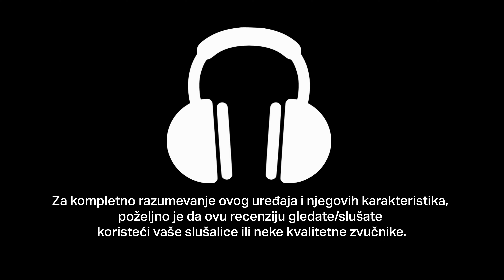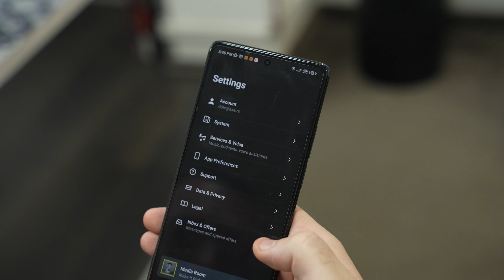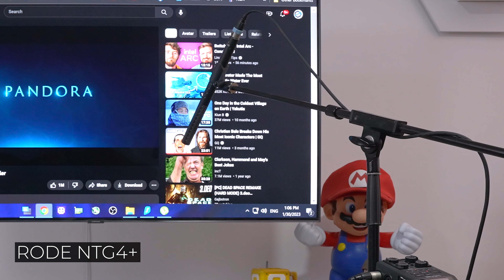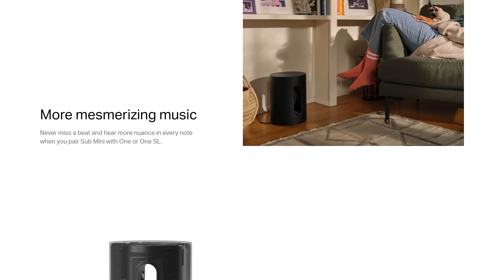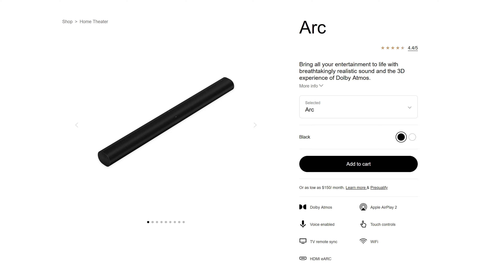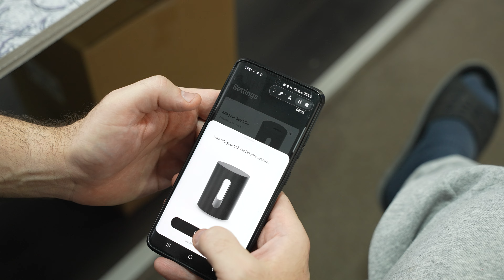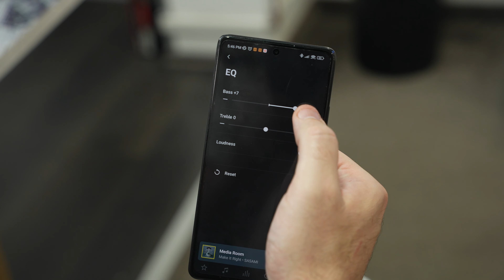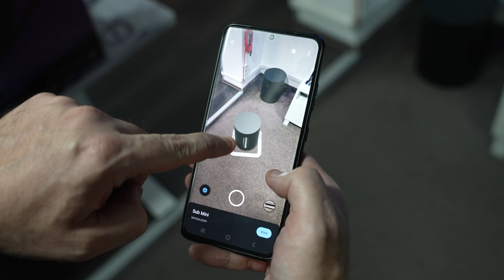BOGATSTVO NISKIH FREKVENCIJA - SONOS Sub Mini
Ostali Sonos materijali:
Podržite AXE:
Jednokratne BTC donacije: bc1qntkynjz8l4r2upp9jtuxhnrdlcjmkzlt73y6dj
Jednokratne ETH donacije: 0xd99B042dEd5774a0a79A7664ab744Da1C5fdd212
Coianbase:  axedonacije.cb.id